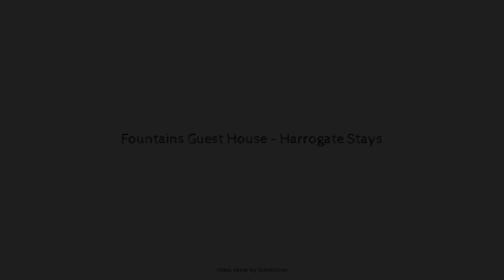Fountains Guest House - Harrogate Stays, United Kingdom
About Property:
The 4-star Fountains Guest House offers comfort and convenience whether you're on business or holiday in Harrogate. Offering a variety of facilities and services, the hotel provides all you need for a good night's sleep. Free Wi-Fi in all rooms, luggage storage, shared lounge/TV area are there for guest's enjoyment. Guestrooms are fitted with all the amenities you need for a good night's sleep. In some of the rooms, guests can find heating, alarm clock, television, television LCD/plasma screen, toiletries. Recuperate from a full day of sightseeing in the comfort of your room or take advantage of the hotel's recreational facilities, including golf course (within 3 km). Convenience and comfort makes Fountains Guest House the perfect choice for your stay in Harrogate.
Searching For
1. Fountains Guest House - Harrogate Stays
2. Fountains Guest House - Harrogate Stays Virtual Tour
3. Fountains Guest House - Harrogate Stays Rooms
4. Fountains Guest House - Harrogate Stays Amenities
5. Fountains Guest House - Harrogate Stays Videos
6. Fountains Guest House - Harrogate Stays Offers
7. Fountains Guest House - Harrogate Stays Deals
Audio Credit:
Track Title: Blank Slate
Artist: VYEN